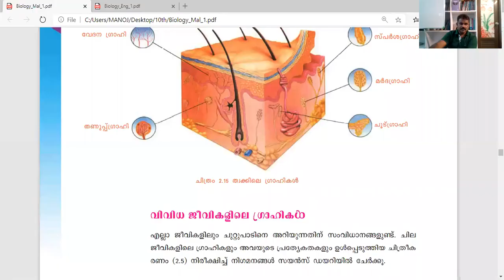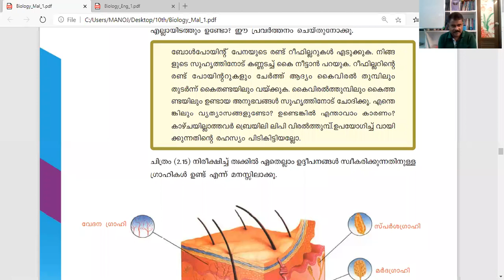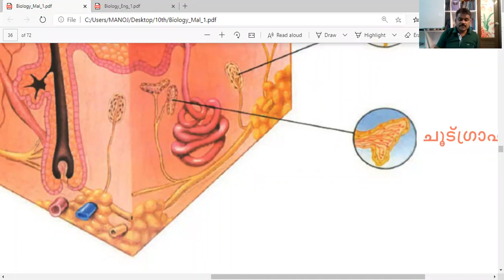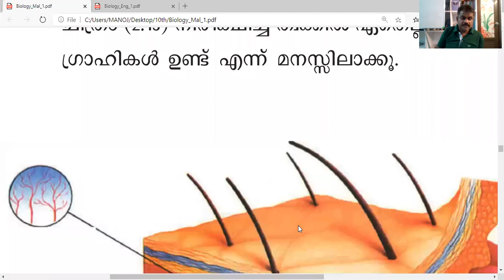10th bio 2020 10 10 B